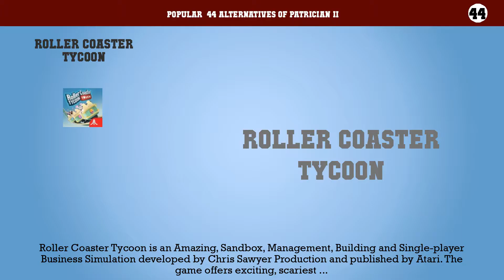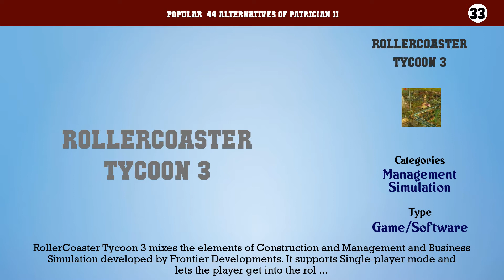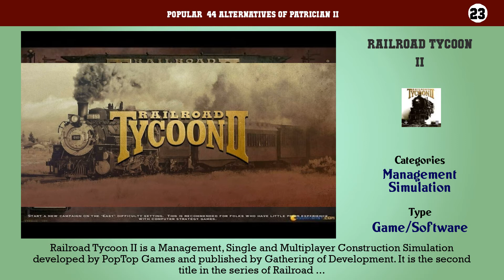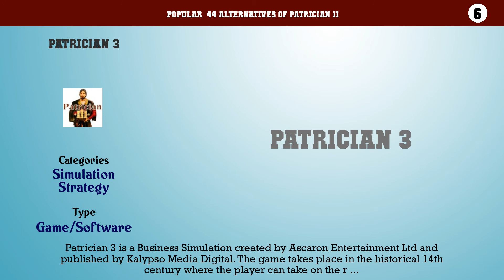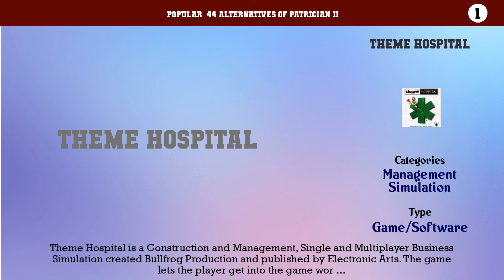Patrician II | Best 44 Alternatives of Patrician II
Popular  44 Alternatives of Patrician II

44. Roller Coaster Tycoon
43. Wildlife Park 2
42. IAMFAM
41. Capitalism II
40. Transport Tycoon
39. The Movies
38. SeaWorld Adventure Parks Tycoon
37. Mall Tycoon
36. Zoo Tycoon
35. Flower Ville